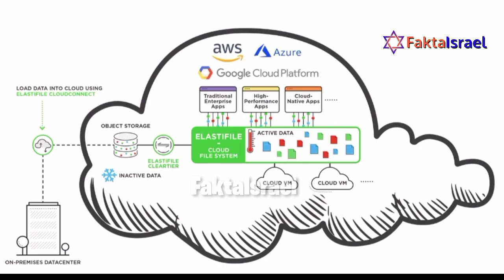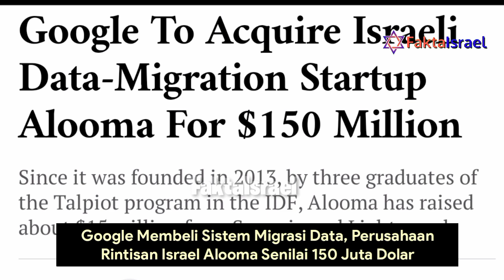Perusahaan Israel Dibeli Google 7 Triliun. Berani Boikot Produk Israel?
Masih Berani Boikot Israel?
Siemplify Perusahaan Israel Dibeli Google